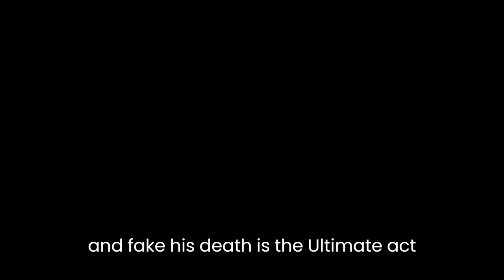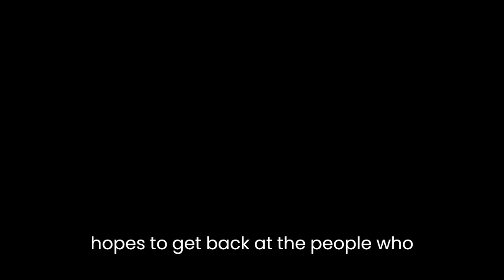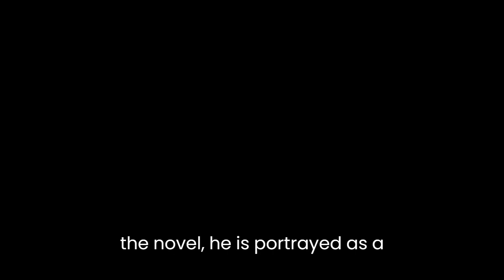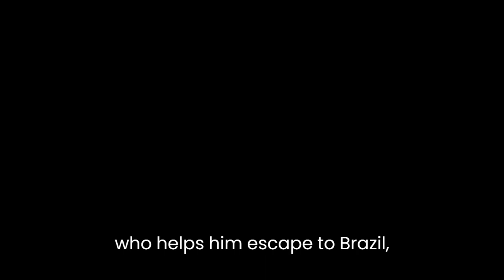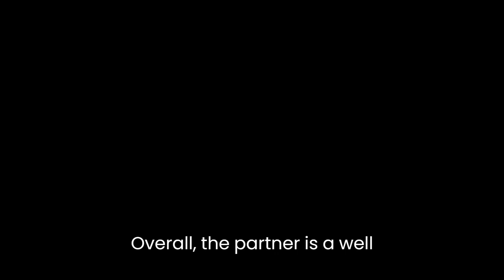"The Partner" By John Grisham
John Grisham's novel, "The Partner," tells the story of a young lawyer named Patrick Lanigan who fakes his death and flees to Brazil with $90 million in stolen money. The novel begins with Lanigan's betrayal of his law firm and his associates, who believe him to be dead. However, Lanigan's plan begins to unravel when he is caught by the FBI and his former colleagues. The novel explores themes of betrayal, revenge, and redemption.One of the central themes of "The Partner" is betrayal. Lanigan's decision to steal $90 million and fake his death is the ultimate act of betrayal against his law firm and his colleagues. He is able to deceive them for years, making them believe that he is dead, while he enjoys his newfound wealth in Brazil. Lanigan's betrayal of his law firm is also a betrayal of the legal system, which he is trained to uphold. The novel shows the consequences of betrayal and how it can affect both the betrayer and the betrayed.Another theme of the novel is revenge. Lanigan's motivation for stealing the money and faking his death is to get revenge on his law firm and his colleagues. He feels that he was mistreated and underpaid and that the firm did not recognize his talents. By stealing the money and disappearing, Lanigan hopes to get back at the people who wronged him. However, the novel also shows that revenge can be a destructive force that can ultimately lead to a person's downfall.Redemption is also an important theme in "The Partner." Lanigan's journey to redemption begins when he is caught by the FBI and returned to the United States to face trial. He decides to cooperate with the authorities and return the stolen money, which leads to a reduced sentence. Lanigan's decision to do the right thing and make amends for his past mistakes is a powerful example of redemption. The novel shows that it is never too late to make things right and that even the most flawed individuals can find redemption.In terms of character development, Patrick Lanigan is a complex and multifaceted character. At the beginning of the novel, he is portrayed as a brilliant lawyer who is underappreciated and undervalued by his law firm. However, as the novel progresses, the reader learns that Lanigan is not the hero he initially appears to be. He is a flawed and selfish individual who is willing to betray his colleagues and the legal system to get what he wants. Despite his flaws, Lanigan is also a sympathetic character, as the reader can understand his motivations for his actions.The other characters in the novel, including Lanigan's former law firm colleagues and the FBI agents pursuing him, are also well-developed and believable. They have their own motivations and flaws, and their actions drive the plot forward. The novel's supporting characters, such as Lanigan's Brazilian lover and the corrupt lawyer who helps him escape to Brazil, also add depth to the story.Overall, "The Partner" is a well-written and engaging novel that explores themes of betrayal, revenge, and redemption. John Grisham's storytelling skills are on full display, as he creates a complex and suspenseful plot with believable and sympathetic characters. The novel's themes are universal, and the story can be enjoyed by readers of all backgrounds.